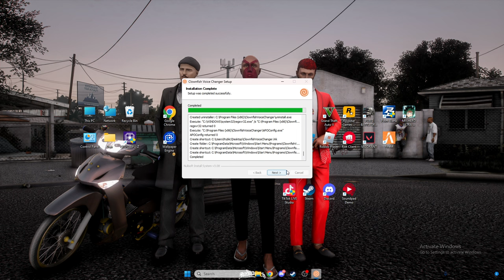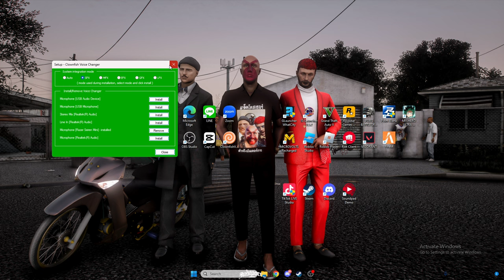สอนติดตั้งเสียงไมค์หล่อ เสียงวัยรุ่นBoxing เสียงเรื้อน Clownfish voice changer